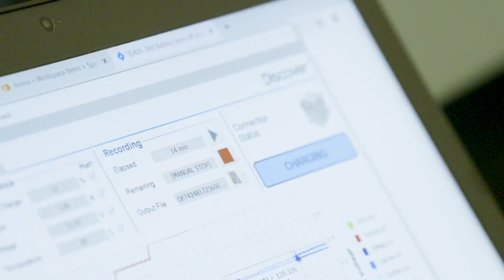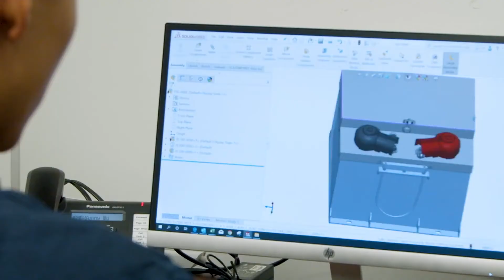Jua introduces the partner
Having partners like this we have no worries about quality.